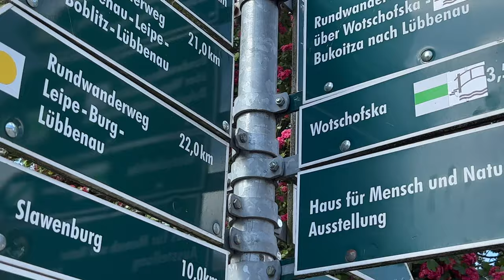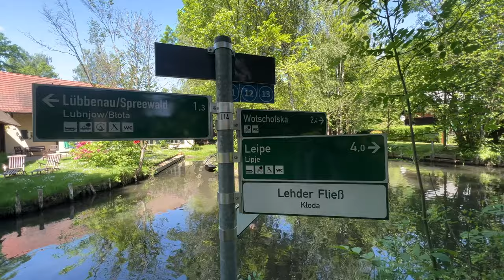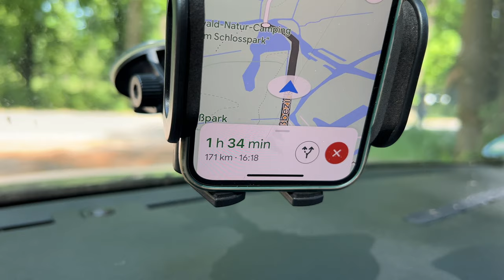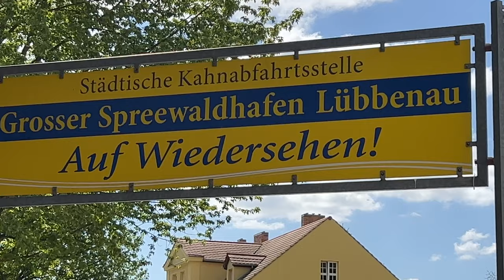Vantour von Lehde nach Lübbenau - neue Ideen im Minivan, ein Regal muss her| DIY Minivan Berlingo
Trotz verbot habe ich die nacht auf dem eizigen parkplatz in Lehde verbracht, der Parkwächter, der morgens kam, hat mich sogar gesehen beim Frühstück. Er hat nichts gesagt, es gibt auch noch nette Menschen...

Meine Musik ist von @travel.owls.niels, ihr könnt sie bei ihm gegen Spende erwerben.